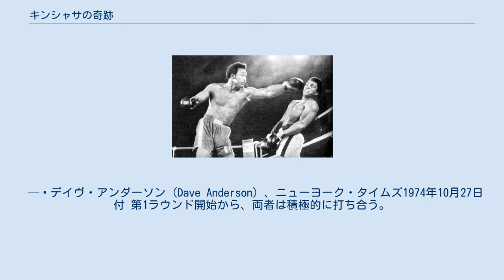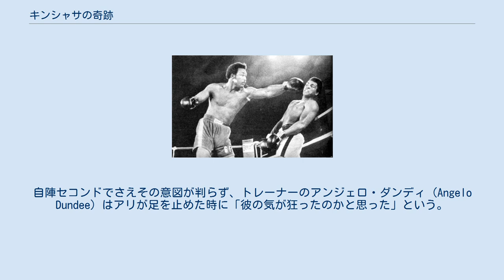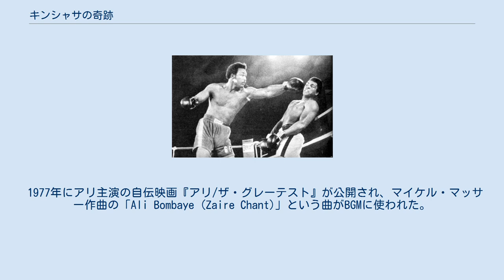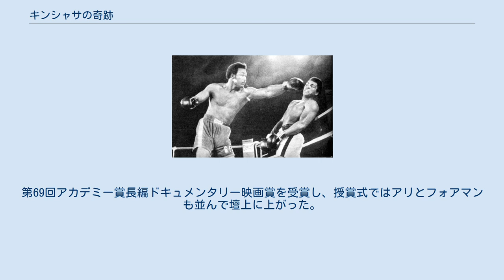キンシャサの奇跡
モハメド・アリ
キンシャサの奇跡（キンシャサのきせき）は、1974年10月30日、ザイール共和国（現在のコンゴ民主共和国）の首都キンシャサの「5月20日スタジアム (Stade du 20 Mai) 」で行われたプロボクシングWBA・WBC世界統一ヘビー級タイトルマッチの通称。
王者ジョージ・フォアマンと挑戦者モハメド・アリが対戦し、アリが劇的な逆転KO勝利をおさめたことからこの名で呼ばれるようになった。
 この一戦は「アフロ・アメリカンのボクサー同士が、ルーツであるアフリカ大陸で行う初のヘビー級タイトルマッチ」として、ランブル・イン・ザ・ジャングル（Rumble in the Jungle、ジャングルの決闘）なる謳い文句が付けられた。
このビッグマッチを仲介した人物は、その後大物プロモーターとして名を馳せるドン・キングと音楽ビジネスマンのジェリー・マスッチであった。
 キングは、王者ジョージ・フォアマンと元王者モハメド・アリの両者に、ファイトマネーを500万ドル（約15億円）ずつ用意できれば、対戦をするという契約にサインをさせることに成功する。
当時のスポーツ興行で史上最高の報酬をキングが提示したのは、他のボクシングプロモーターにフォアマン対アリの試合を横取りされるのを防ぐ意図があった。
しかしキングはそれだけの大金をアメリカ国内では用意することが出来ず、アメリカでの開催を断念し、試合を開催できる海外の国を探した。
そして、ザイールで独裁政権を築いていたモブツ・セセ・セコ大統領のアメリカ人顧問フレッド・ワイドが、国威掲揚と自身の人気に繋がると大統領を説得してザイールでの開催が決定。
リビアの独裁者ムアンマル・アル＝カッザーフィーが、試合の主要な財政的スポンサーとなり、両者のファイトマネーや開催にかかる主な費用を負担した。
 フォアマンとアリは1974年の半ばに事前にザイールでトレーニングを行い、熱帯のアフリカの気候に慣れた。
 試合は9月25日に行われる予定だったが、両選手が現地入りした後、試合の8日前にフォアマンがスパーリング中に右まぶたを切ってしまったため、傷が癒えるまで5週間延期された。
試合の模様は世界60カ国へ衛星中継され、アメリカ東部29日の22時に合わせ、開始時刻はザイール時間30日午前4時になった。
日本ではNETテレビ（現・テレビ朝日）の「エキサイトボクシング」特別番組で、日本時間30日午後1時より放送された（当日午後7時30分から再放送）。
 試合会場の5月20日スタジアム（現：スタッド・タタ・ラファエル）は普段はサッカー場として使われていたが、6万人を収容できるよう改装された。
ザイール国民の平均年収100ドル以下に対し、最前列の特等席は250ドル（7万5千円）の値が付けられた。
 また試合は延期されたが、試合のプロモーションイベント「ザイール'74 (Zaire 74) 」という黒人音楽フェスティバルが予定通り9月22日から24日の3日間に渡ってに行われた。
ジェームス・ブラウン、B.B.キング、ビル・ウィザーズ、ザ・クルセイダーズらアフロ・アメリカンのミュージシャンが、ミリアム・マケバ、マヌ・ディバンゴらアフリカのミュージシャンと共演し、「ブラック・ウッドストック」とも呼ばれた。
 両選手ともアマチュア時代にアメリカ代表選手としてオリンピックに出場し、アリは1960年ローマ大会のライトヘビー級、フォアマンは1968年メキシコ大会のヘビー級で金メダルを獲得している。
プロ転向後は、ともに無敗のままヘビー級チャンピオンへと駆け上がった。
 対戦のポイントは「象をも倒す」といわれたフォアマンのパンチ力と、「蝶のように舞い、蜂のように刺す」といわれたアリのスピードであった。
アリは記者会見でフォアマンを「Mummy（ミイラ）」と呼び、のろまな動きでは自分を捕まえられないと挑発した。
しかし、復帰後の試合ではアリのフットワークに衰えがみられ、この試合でキャリア初のKO負けを喫して引退に追い込まれるのではないかと囁かれた。
アメリカの専門家筋の予想は4対1、ロンドンのブックメーカーの掛け率は11対5でフォアマン勝利を支持した。
 ジョージ・フォアマンはヘビー級史上最強のパンチャーかもしれない。
2ラウンドか3ラウンドくらいなら、アリはフォアマンのハンマーのような強打を逃れられるかもしれないが、15ラウンドは無理だ。
遅かれ早かれ、チャンピオンはハ...